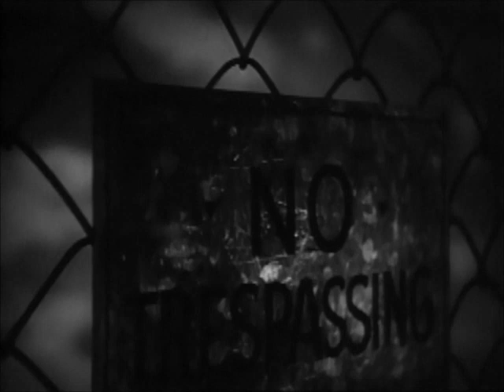CIUDADANO KANE "Citizen Kane" - Escena incicial (ROSEBUD)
Aqui les dejo la mítica secuencia inicial de ésta mítica película. La mejor película de Orson Welles.
Mi puntuación (3 *** sobre 5 ).